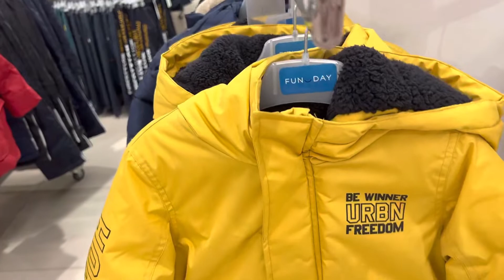FUN DAY хороший выбор/ нормальные цены😉